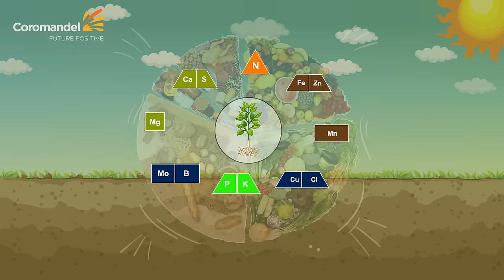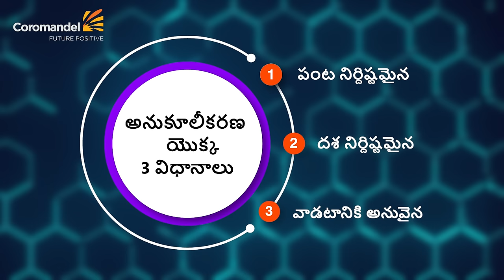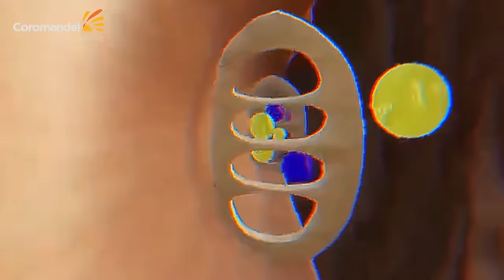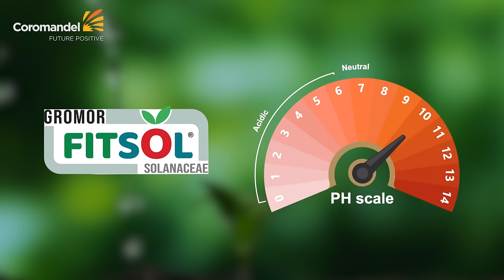ఫిట్సోల్ సోలనేసి గ్రేడ్‌లు 1 & 2 | నీటిలో కరిగే ఖాద్యాలు మిశ్రమం| ఇప్పుడు అన్నీ సరిగా ఉన్నాయ్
A unique 100% water-soluble fertiliser developed for fertigation application in Solanaceous crops like tomato, chilli, capsicum, brinjal etc.

Features :

FITSOL Solanaceae Grade 1 contains N:P:K:S -21:12:16:2 with Mg, Zn, B, Fe, Mn, Cu and FITSOL Solanaceae Grade 2 contains N:P:K:S – 14:5:32:2 with Mg, Zn, B, Fe, Cu.
Advance water-soluble fertiliser for fertigation in solanaceous crops.
Highly customised (crop and stage specific) solution for fertigation crops.
Enriched with primary and secondary micronutrients (9-10 nutrients in each product).
Non-volatile, easy to apply with no Nitrogen losses to the atmosphere.
It is a free flowing product that quickly dissolves in water.

Benefits :
Boosts the yield of solanaceous crops, as it is a customised product with most important nutrients required for crops.
Well balanced NPK ratio enriched with Sulphur, desirable for improving crop quality (high pungency & better shelf life).
K based product with Nitrate form of Nitrogen. Synergism helps in better uptake of Potash which helps in better fruit size.
Early fruiting and uniform maturity throughout the crop.
No flower drop and excellent fruit setting.

Dosage and Application :

Tomato:

FITSOL Solanaceae 1: 100kg/acre (2kg/day) (from 10 DAT to 60 DAT)
FITSOL Solanaceae 2: 140kg/acre (2-2.5kg/day) (from 61 DAT to 120 DAT)
Chilli:

FITSOL Solanaceae 1: 100kg/acre (2kg/day) (from 10 DAT to 65 DAT)
FITSOL Solanaceae 2: 120kg/acre (1.5kg/day) (from 66 DAT to 145 DAT)
Potato:

FITSOL Solanaceae 1: 50kg/acre (1.5kg/day) (from 15 DAT to 50 DAT)
FITSOL Solanaceae 2: 75kg/acre (2kg/day) (from 51 DAT to 85 DAT)
Note:
Follow Tomato schedule for Brinjal, Follow Chilli schedule for capsicum with grade 2 dose as 2kg/day. It can be used for secondary crops like watermelon, muskmelon, cucumber.